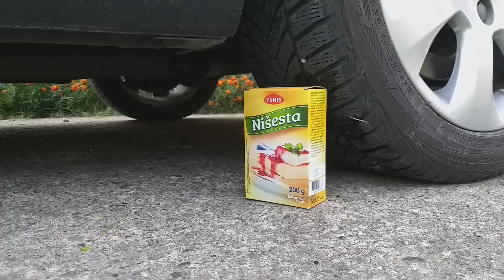자동차 쫄깃쫄깃 부들부들 부들부들 부들부들 부들부들! 실험용 페인트 자동차 대 돼지 턱뼈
Donate and Donation will be in video & 기부 및 기부는 영상으로 진행됩니다.